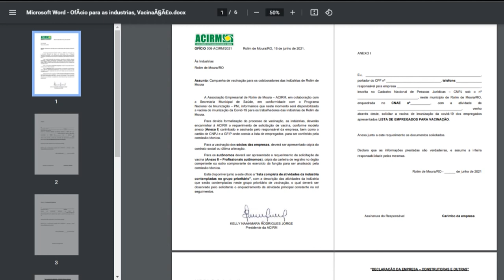Trabalhadores do setor industrial serão vacinados contra a Covid 19 a partir da próxima semana